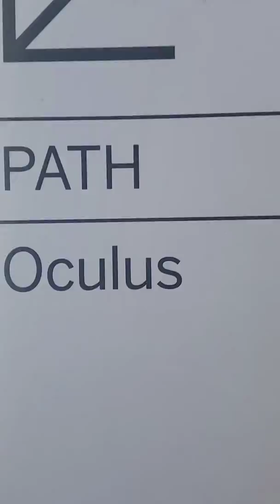The Oculus. Greenwich Street Entrance